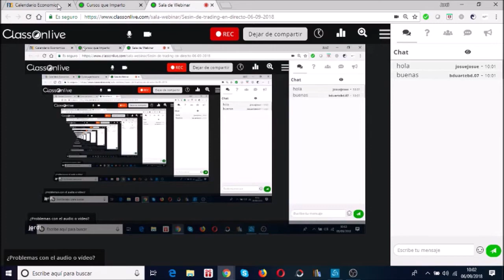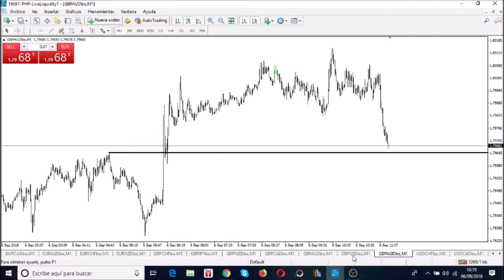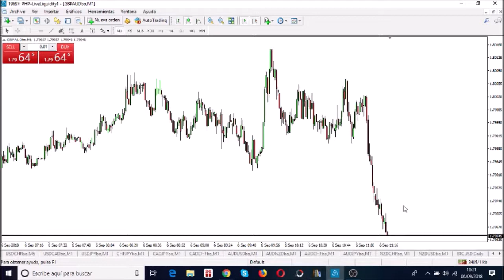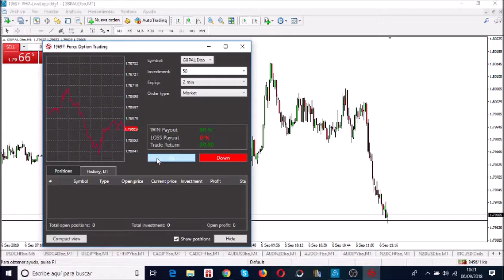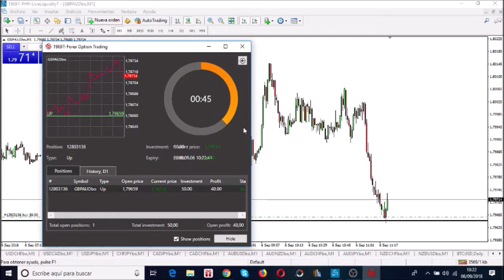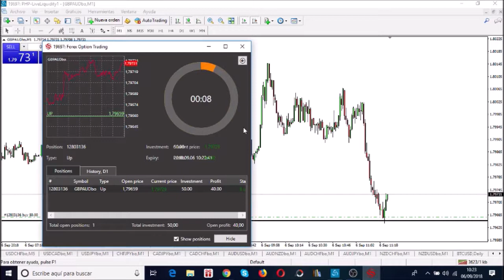Opciones binarias 06-09-2018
Hoy han salido 3 operaciones, otros días no sale ninguna, en los dos casos hemos hecho trading, un saludo gente!!!